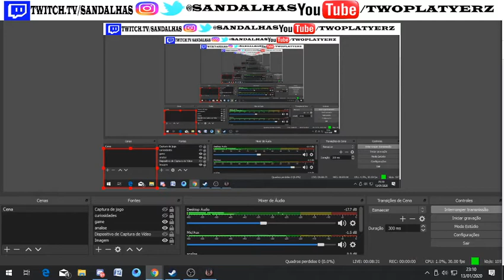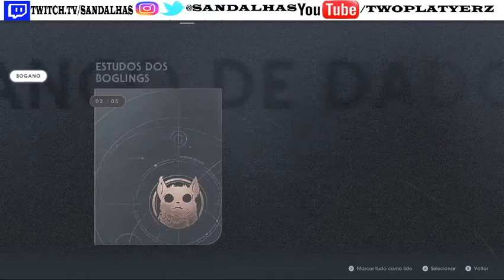Star Wars Jedi: Fallen Order - CHEGANDO A CAMARA SECRETA JEDI COM BD-1 PT 2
Steam: Sandalhas

Steamcraft: Sandalhas